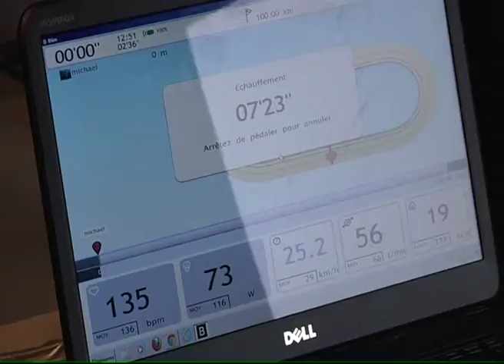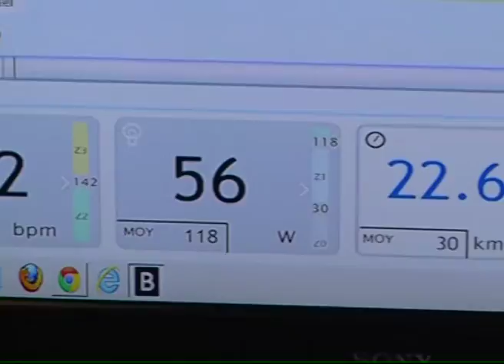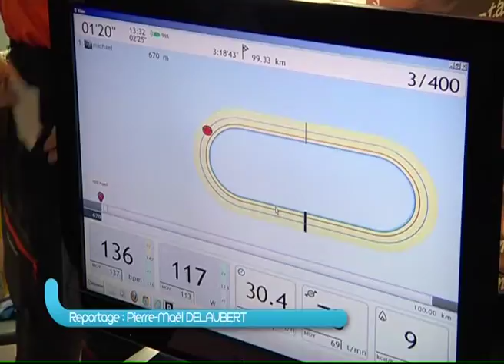140121 La quotidienne P2